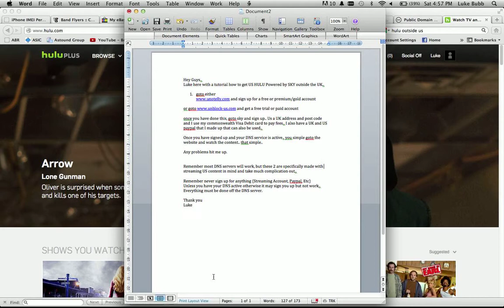Watch US Hulu on Computer, Xbox, PS3, AppleTV, iPhone, Ipad, Etc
Remember most DNS servers will work, but these 2 are specifically made with streaming US content in mind and take much complication out..

Unless you have your DNS active otherwise it may sign you up but not work..
Everything must be done off the DNS server.

Luke